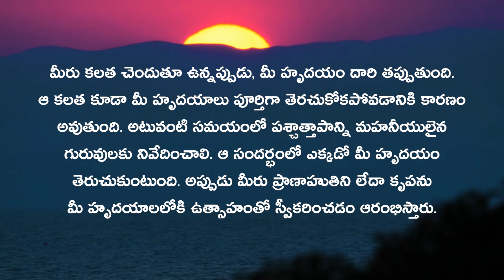Let grace flow into your heart | Daaji's talk on 4th September 2022